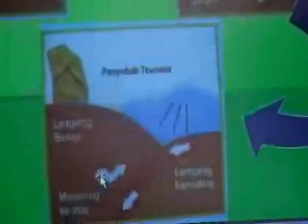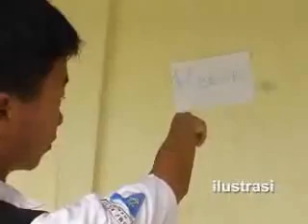FDokKtv 2007-01 Peringatan Dini Terhadap Bahaya Bencana Alam_2.wmv